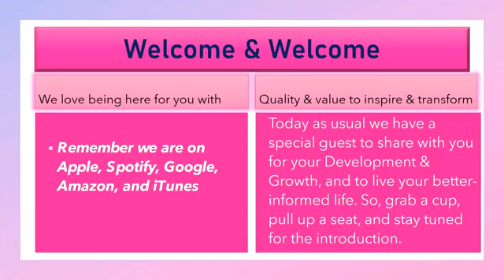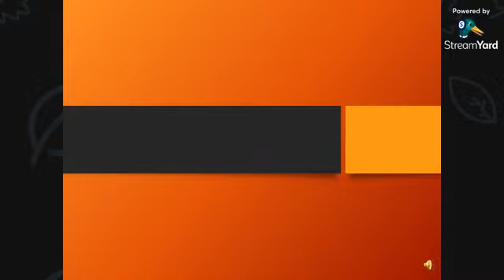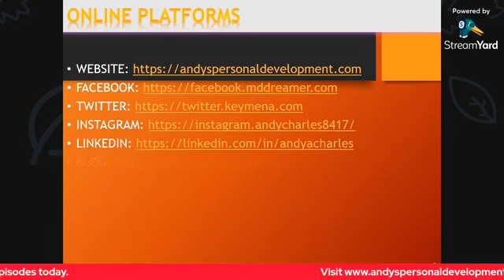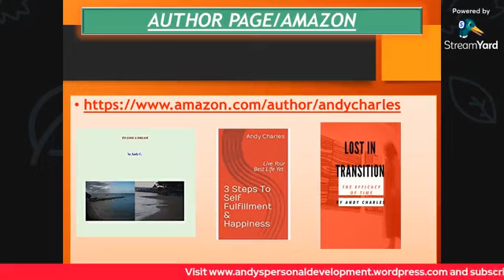MARY K SAVARESE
Mary is open and honest about the pains of family separation, suffering from anxiety, and the rejection of her scripts. However, she recalls her tenacity and resilience to bounce back and overcome as she revels in her creativity and passion for life. She is refreshing and affable.